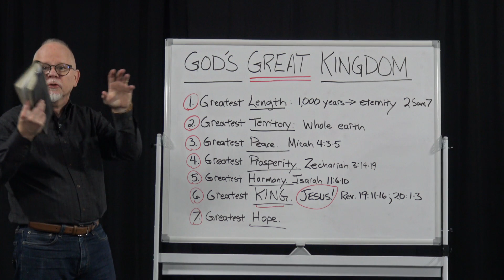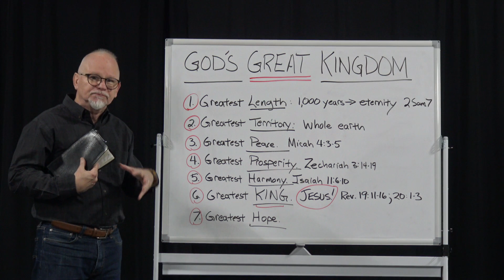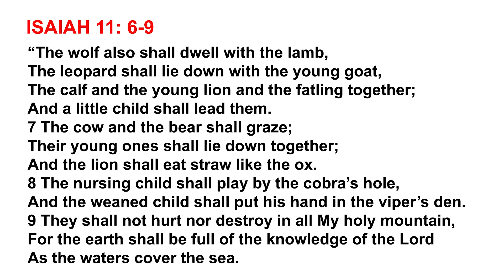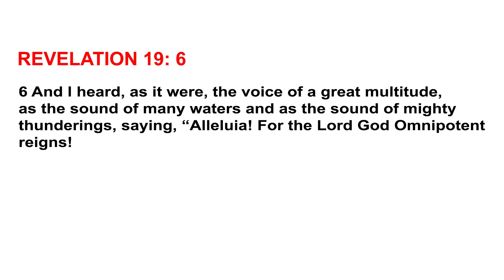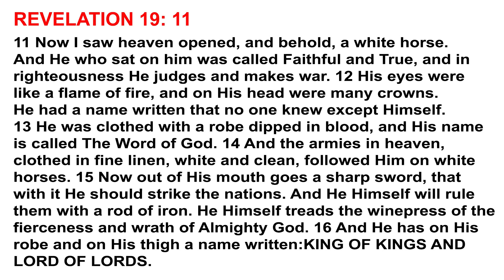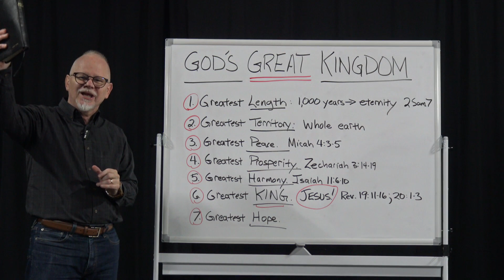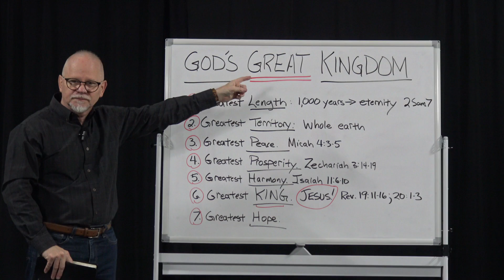GOD'S GREAT KINGDOM